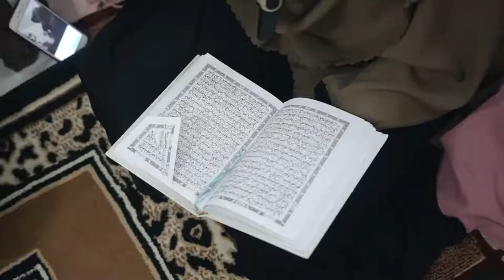dawi & Juang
Serenadestudio Save your memories with us. Because it will not happen a second time. Since 2010